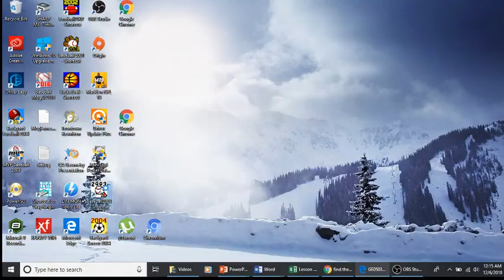BBL Season 3, Week 5 - Expos @ Giants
It's a matchup of the unbeatens! The Giants (4-0) host the Expos (4-0). Something's gotta give!